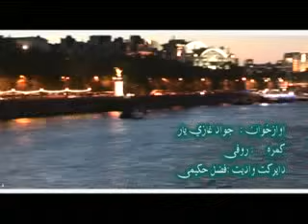JAWAD GHAZIYAR - Chaman Cheragan (NEW VERSION)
Jawad Ghaziyar